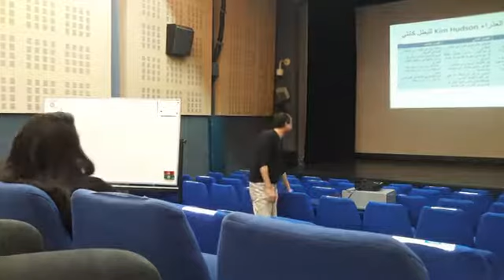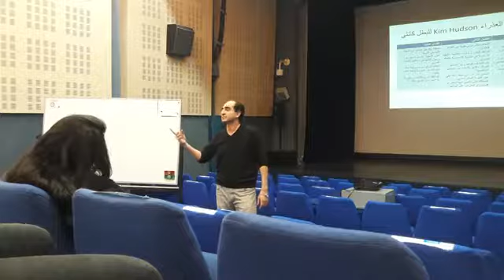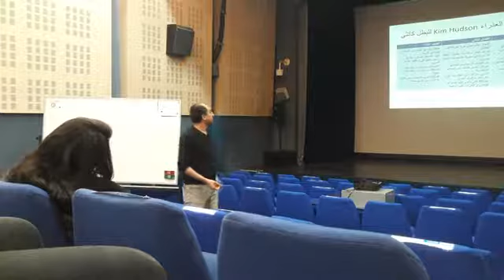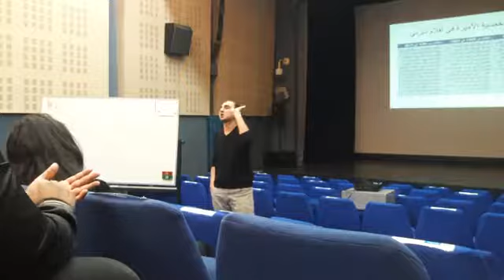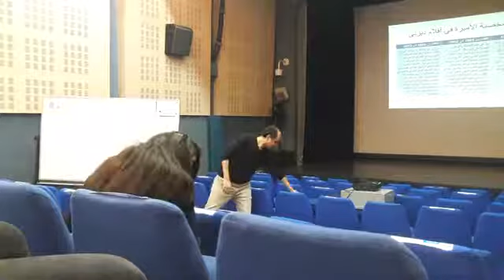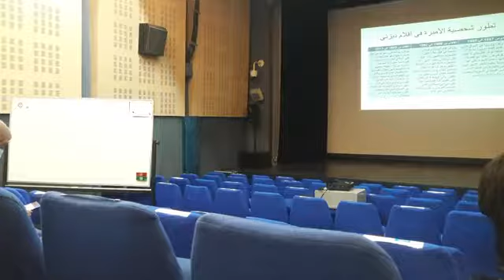Kareem Bahaa: Writing a Female Hero (Part 2)